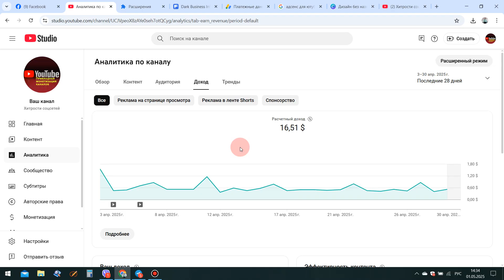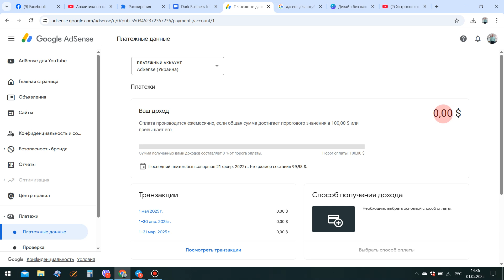AdSense для YouTube 2025 | Как правильно настроить Google AdSense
Нужна помощь с каналом (подключение Адсенс, подтверждение личности, вывод денег на банковскую карту с Ютуба и другие проблемы)? Напиши мне в Телеграм